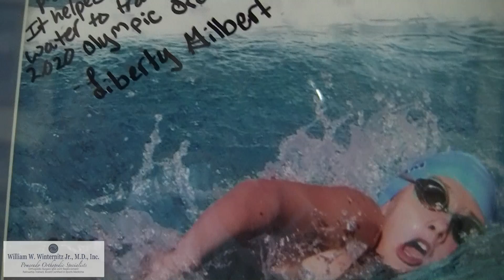Meet Liberty - Swimmer - Broken Wrist With Waterproof Cast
Meet Liberty, and hear how Dr. Winternitz helped her keep training for the Olympics with a waterproof cast for her broken wrist.